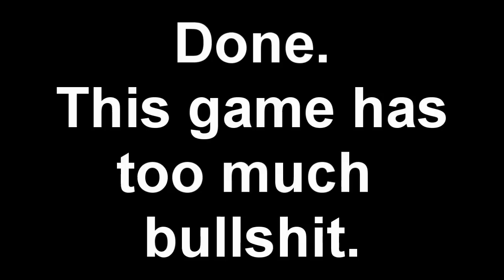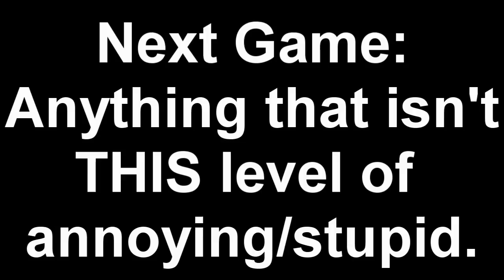Pokemon Snakewood: Episode 30 The End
Why don't you like the video?  (•‿•)

NO. NO. NO. NO. JUST NO. IT JUST DAWNED TO ME THAT NOTHING IN THIS GAME IS CUTE. Every game I have ever played here on my channel has something cute, something to make me love it and play further. THIS DOES NOT.